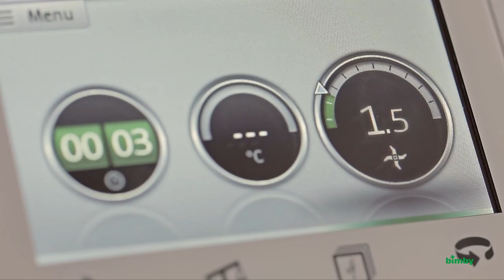Bimby ® TM5 - Funzione Tritare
Con il nuovo Bimby ® TM5, gli ingredienti per la tua ricetta saranno perfettamente tritati grazie alla funzione Tritare.

Bimby ® TM5 trita: carne, cipolle, ghiaccio, patate, e molti altri tipi di ingredienti.

Basta selezionare la velocità desiderata per ottenere un trito da grossolano a molto fine. Con la funzione Tritare di Bimby ® TM5 si possono anche sminuzzare piccole quantità di cibo: per esempio, per tritare uno spicchio d'aglio tritato sono sufficienti tre secondi.

Scopri gli altri vantaggi e le nuove funzioni del Bimby ® TM5 su

Contenuto del video:

Ottieni un trito perfetto in pochi secondi.
Basta selezionare la velocità e otterrai il trito della finezza desiderata.
Bimby ® è in grado di tritare cipolle, verdure di ogni tipo, frutta, erbe aromatiche e molto altro ancora.
Tritare.